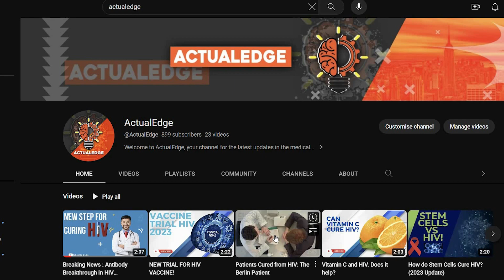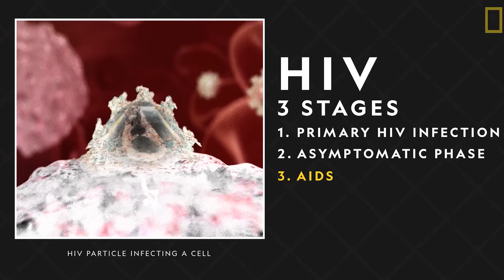Patients Cured from HIV: The London Patient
London Patient: A Groundbreaking Milestone in the HIV Fight. Dive into the incredible journey of Adam Castillejo, only the second person ever to be declared 'cured' of HIV. From his unique stem cell transplant to the genetic mutation that bolstered his immunity, join us as we explore how science is pushing boundaries in the quest to combat HIV.